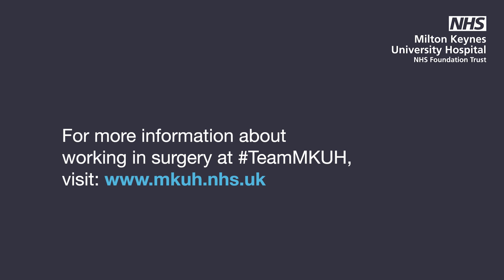Join TeamSurgery at MKUH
Our surgery division, which covers specialties including theatres and the Intensive Care Unit, offers a variety of roles and opportunities, both clinical and non-clinical.

MKUH is one of the leading hospitals in Europe for implementing robotics to assist in surgery, becoming the first in the continent to use the CMR Versius robot for gynaecological surgery. Since its introduction in 2019, the team have completed over 500 surgical cases, the first hospital in the UK to reach this milestone (achieving this in March 2023).

With a leading benefits package, and a growing hospital estate to meet one of the fastest growing populations in the country, now is a great time to join MKUH. Find out more about working in TeamSurgery at Milton Keynes University Hospital from the people who work across the division.